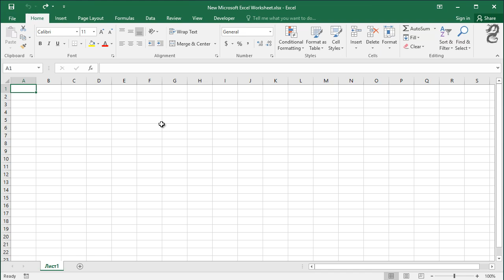How to type Plus-Minus symbol in Excel workbook